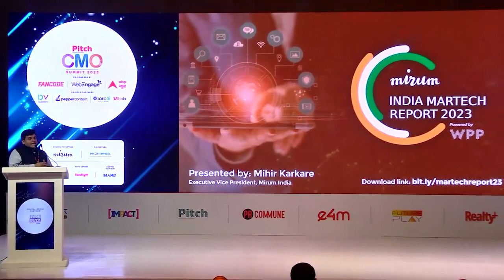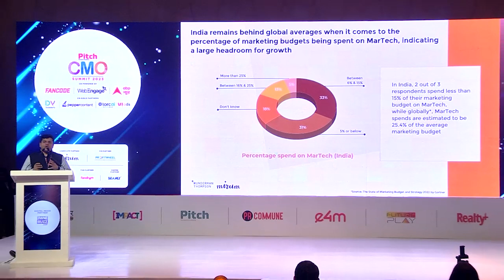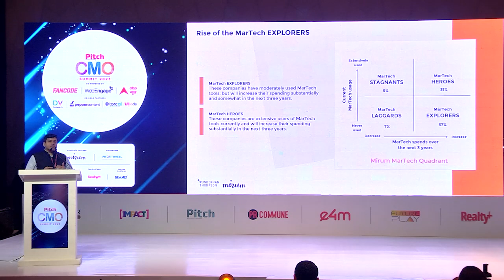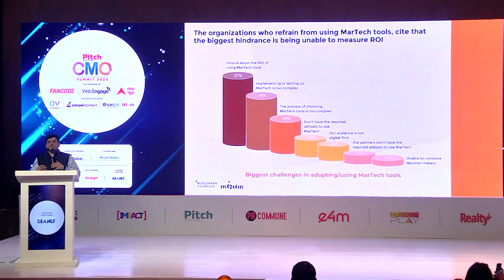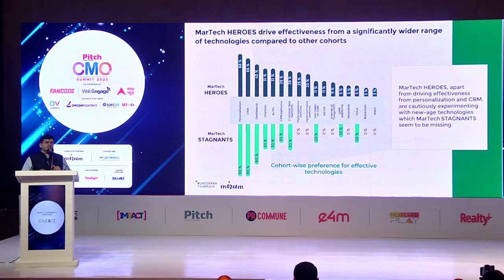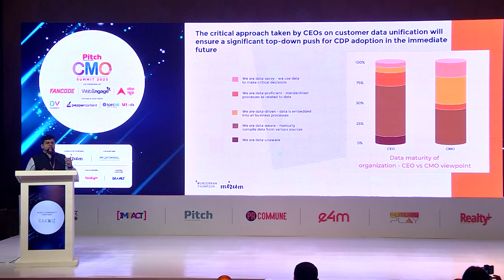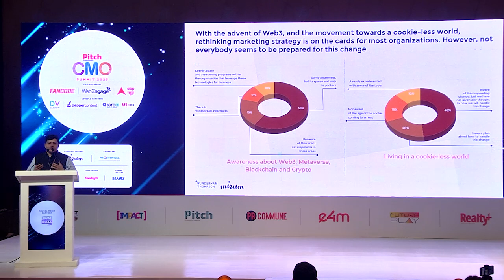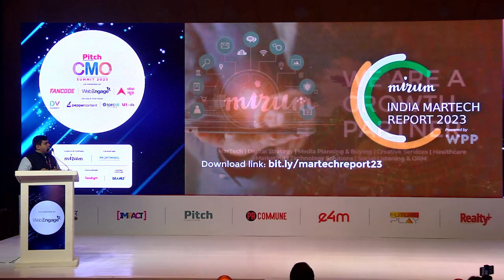PitchCMO : Insights From the State of MarTech In India by Mihir Karkare, Mirum India.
Gone are the days of Mad Men-style marketing, where creative ideas were enough to win over customers. Today, marketing is as much about technology as it is about creativity. The rise of MarTech has given birth to a new generation of marketers who are just as comfortable with code as they are with copy.  At the Pitch CMO Summit – Mumbai Edition 2023, Mihir Karkare, EVP, Mirum India shares his insights on ‘Rise of the MarTech EXPLORERS & Insights From the State of MarTech In India.’